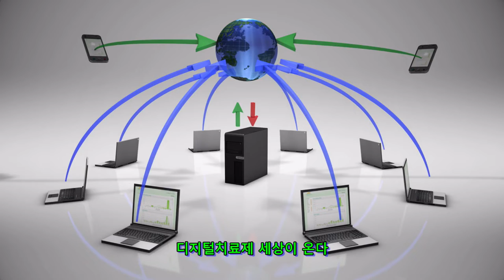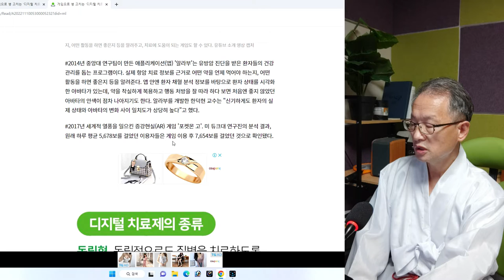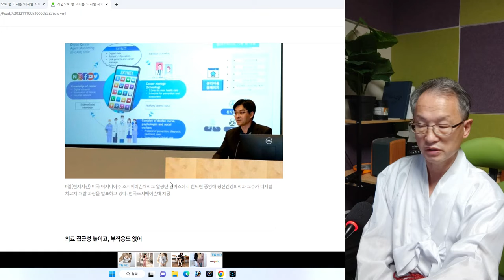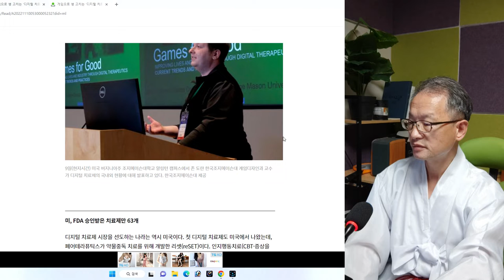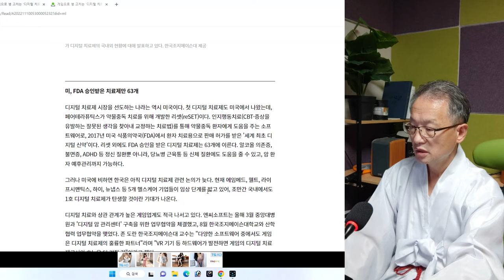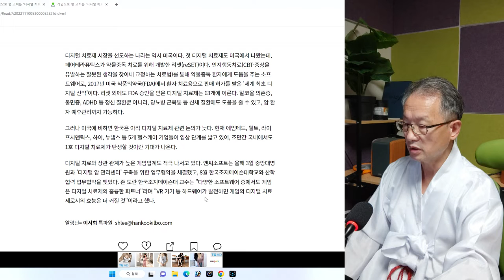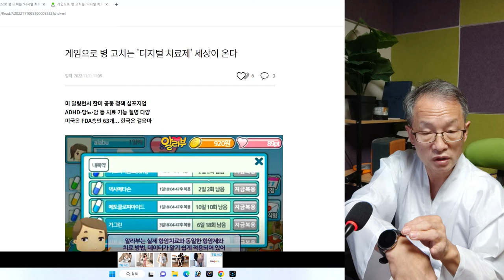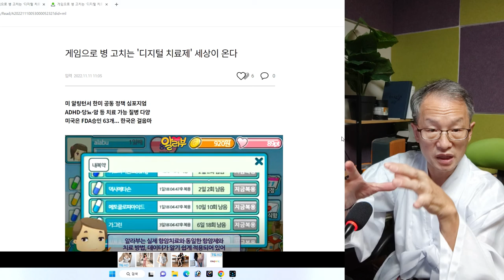디지털치료제 세상이 온다